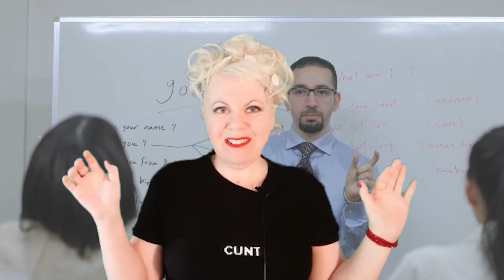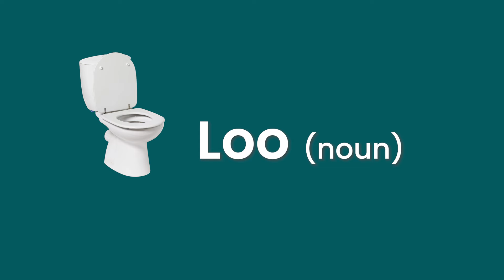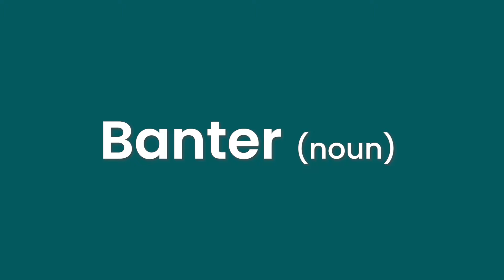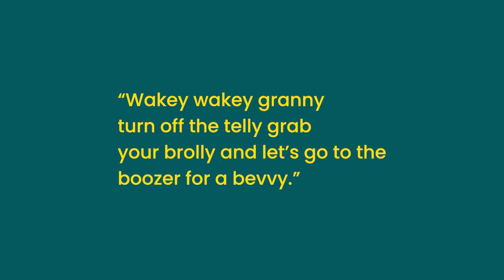🇬🇧🎬🥃😂🔥🚀Top British Slang Phrases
In this entertaining and informative video, we bring you a delightful selection of the best British slang phrases that will have you laughing out loud! Join us on a linguistic journey through the vibrant world of UK slang as we uncover some hilarious and unique expressions that Brits use in their everyday conversations. From 'blimey' to 'mate,' this video is a perfect compilation of quintessential British slang phrases that showcase the rich cultural tapestry of the United Kingdom. Whether you're a language enthusiast, planning a trip to Britain, or simply looking to expand your vocabulary, this is the ultimate guide to understanding and using colloquial British expressions. Sit back, relax, and prepare for a side-splitting experience as we take you on a rollercoaster ride of laughter. With a blend of comical anecdotes and colorful visuals, our talented team has crafted a video that guarantees a good laugh while imparting knowledge about the fascinating world of British slang. But it doesn't stop there! We've gone the extra mile to provide engaging context and explanations for each phrase, ensuring you grasp not only the meaning but also the cultural significance behind these slang terms. So get ready to impress your friends with your newfound knowledge and impeccable pronunciation of these British linguistic gems. To add more fun to your learning experience, we've incorporated real-life examples and scenarios where these expressions come to life. You'll gain practical insights into how and when to use these phrases, allowing you to effortlessly blend in with the locals and have a memorable British experience. So, whether you're a language lover, a British slang novice, or simply seeking a good laugh, this video is a must-watch! Buckle up for a hilarious journey through the colorful realm of British slang phrases that are sure to leave you in stitches.

⚡️Chapters:
👉Intro 0:00-01:03
👉 01:04- 08:59 Full lesson
👉 08:59- 09:21 slang challenge
👉 Outro 09:21-09:33
how to learn English speaking easily#fun English learning videos how to ask questions in English daily learning English speaking what is the most important thing to learn English what should I watch to improve my English listening skills in English english listening practice daily

👨 About Me 👨
Hi, I'm Sharon
A professional Actress and a content writer but I'm also been teaching English for more than 25 years. I started with young kids in kindergarten, and primary school and continued training teenagers for matriculation exams and of course adults who wanted to speak better English.
Recently I launched my new YouTube channel, to help people who struggle with their English, I'm doing this in a unique fun way, combining acting, games and illustration in my videos.
It's only the start but I'm excited and hope to build a community of people that might benefit from what I can give them for free. So, Stay with Me. ❤️